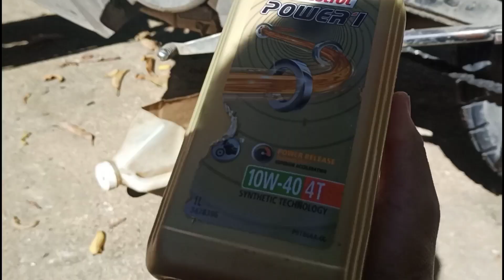tmx supremo change oil CASTROL OIL